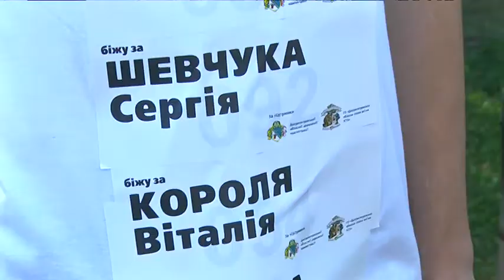Біжу за Героїв України — Дніпро долучився до всеукраїнського забігу пам'яті загиблих на війні